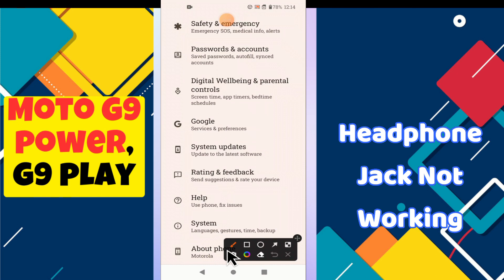Headphone Jack Not Working || Headphone jack issue ||Headphone jack issue fix Moto G9 Power, G9 Play